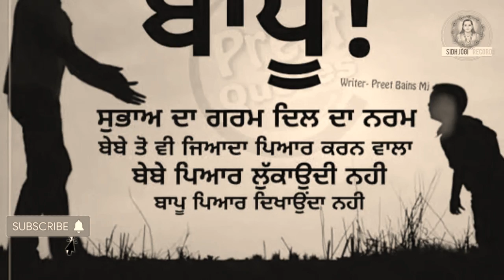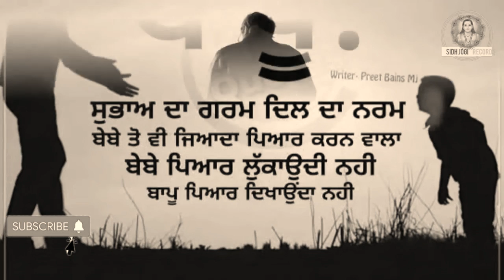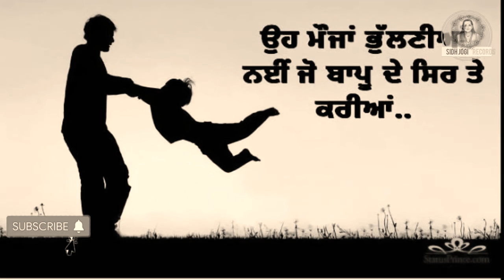ਬਾਪੂ FATHER||SUKHA RAM SAROA||MANI SAGAR||SIDH JOGI RECORDS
vocal:-SUKHA RAM SAROA

LYRICS:-SUKHA RAM SAROA

LABEL:-SIDH JOGI RECORDS